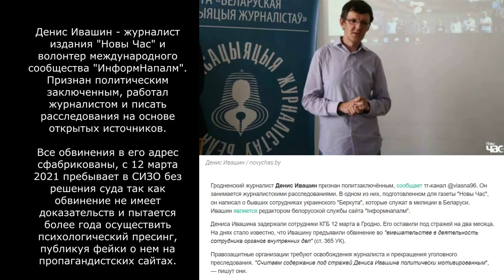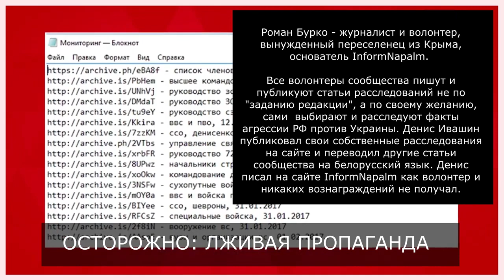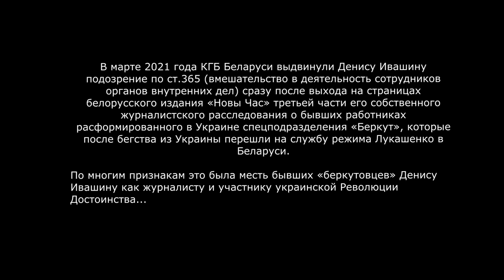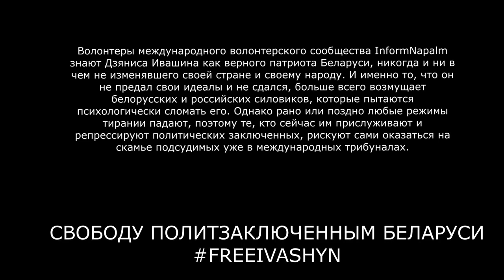Воскрешение визитки Яроша. Как тв Лукашенко бредит о журналисте Ивашине